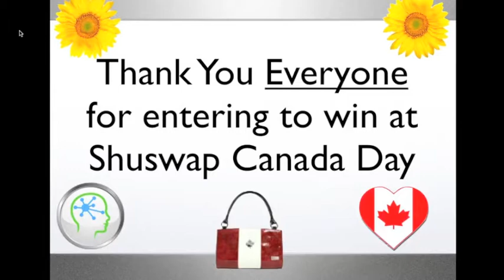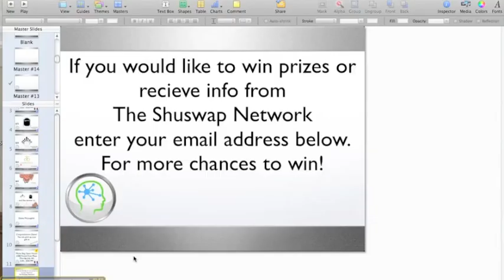Shuswap Canada Day Winner 2011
Congratulations to the winner of the $225 gift basket from Frigid Hair, Lapurah Organic Hair Products, Arbonne by Christa Knuff & Nails by Sara.